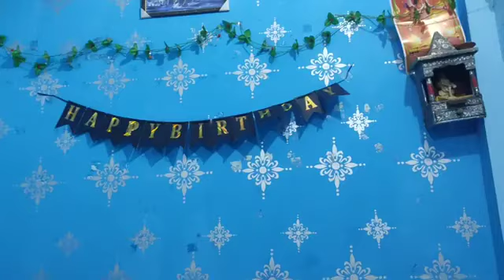Bhai birthday party vlog ll